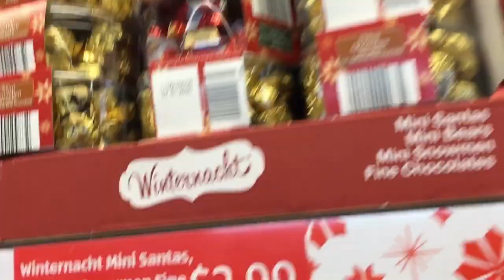CHRISTMAS CHOCOLATE ORNAMENTS | VLOGMAS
Christmas Chocolate Ornaments and What we put inside our Christmas stockings 2019